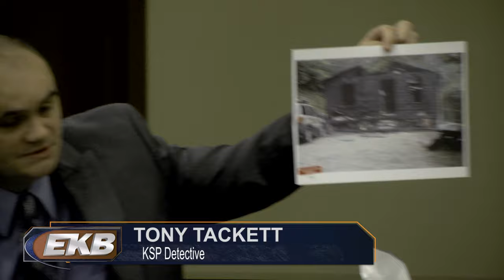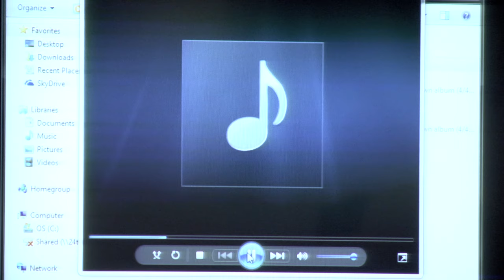Trial continues with more testimony...